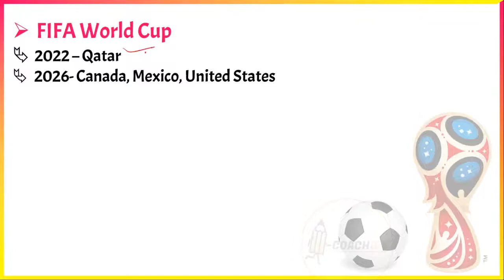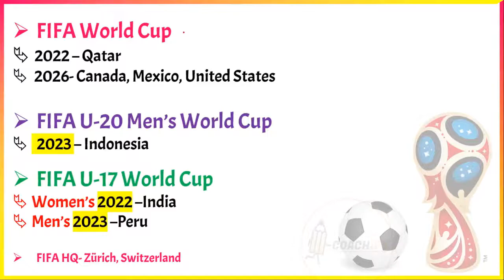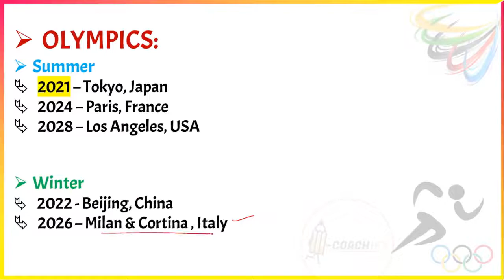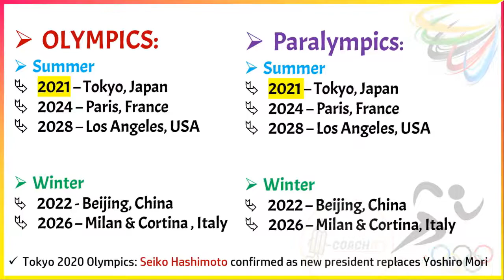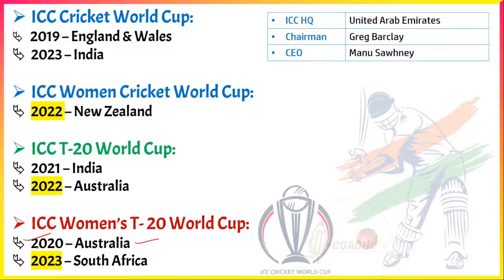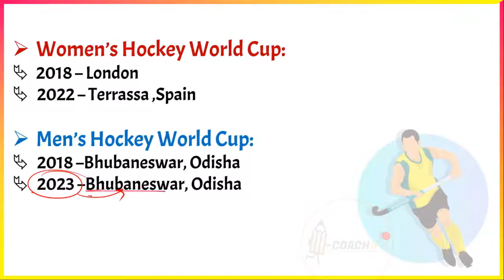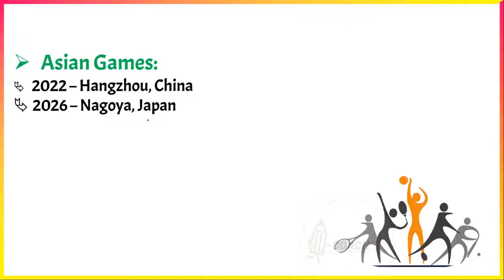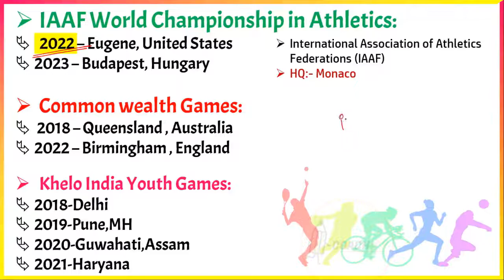Updated List of Upcoming Sports Events & their Venues |🔴 All Important Sports and Olympics Years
Hey Everyone,
This session discusses the List of Upcoming Sports Events and their Updated Venues including FIFA, Olympics, Paralympics, ICC Crickets and their event year.
🔵DO TELEGRAM Channel for PDF▶

🔴List of All Formula 1 Grand Prix Winners 2020 | F1 Race Winners  | 🔴 Sports Current Affairs 2021